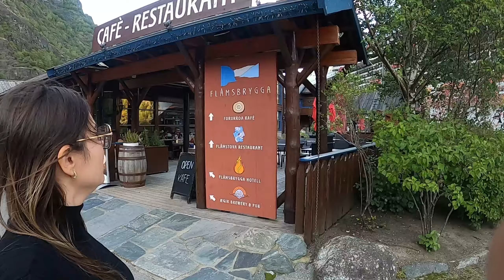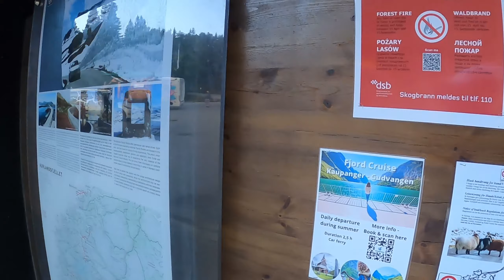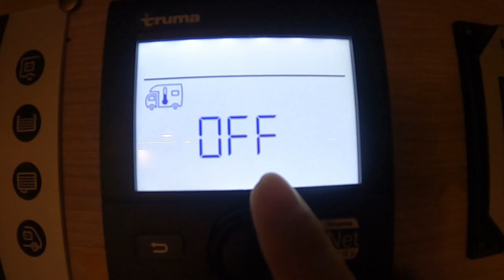A PIOR COISA QUE PODERIA TER ACONTECIDO NA NORUEGA - Ep101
Mais um dia de estrada na Noruega, passando por paisagens incríveis!